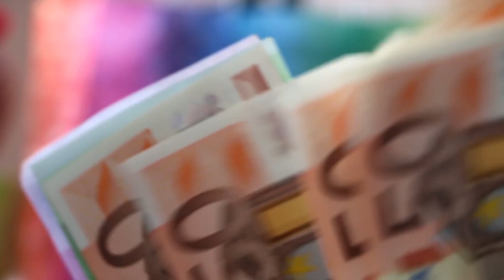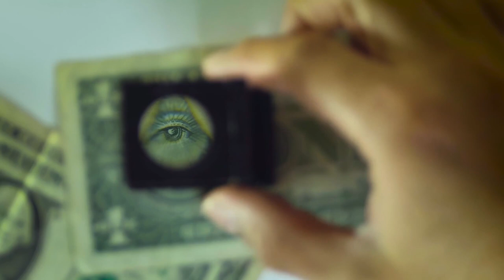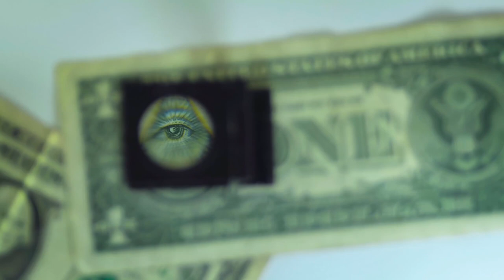সৌদি প্রবাসী ভাইরা রিয়াল রেট আজকে বিদ্যুৎ গতিতে বাড়ছে দেখুন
সৌদি প্রবাসী ভাইরা রিয়াল রেট আজকে বিদ্যুৎ গতিতে বাড়ছে দেখুন সৌদি প্রবাসী ভাইরা শুনুন ২২ ফেব্রুয়ারি বন্ধ হচ্ছে সকল প্রাইভেট সেক্টর ব্রেকিং সৌদি নারী গৃহকর্মী প্রবাসী বোনদের জন্য অস্থির খবর !

সৌদি প্রবাসী, ভাইরা, রিয়াল রেট ,আজকে ,বিদ্যুৎ, গতিতে ,বাড়ছে, দেখুন,News24Info,bangla, bd, latest bangla news, update bangla news

"সৌদি"
"প্রবাসী" "সৌদি প্রবাসী"
"সৌদি যুবরাজের"